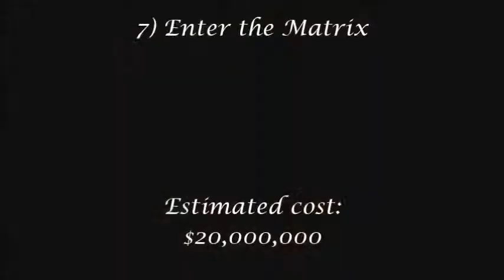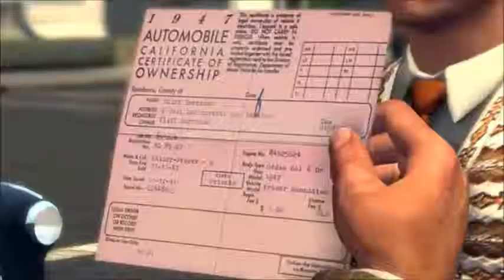8 Incredibly Expensive Video Games That Should Of Been Better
8 Games that cost far to much money for that what that turned out the other side!
They are not all Bad Bad Bad, BUT should of been a lot Better.